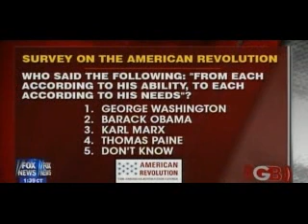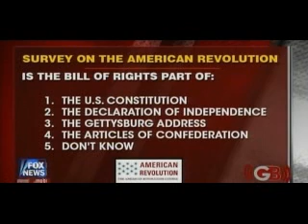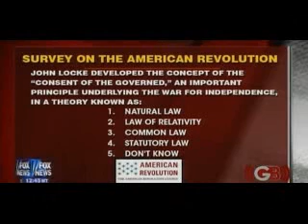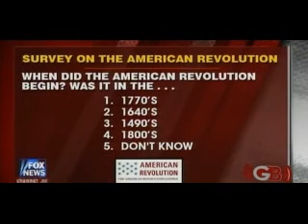Glen Beck Slave Test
Slave Test = are you a slave to "